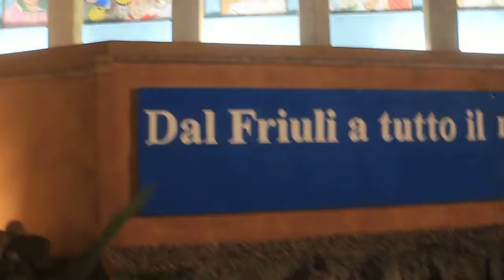Jerusalim i Rimsko carstvo Italy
-Zoran Vekic Photography and Video
-Italy